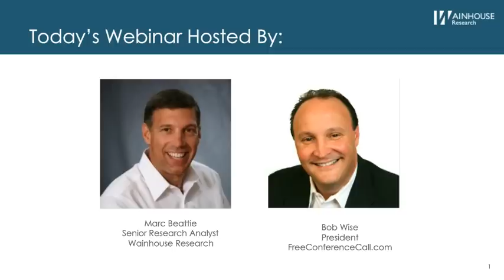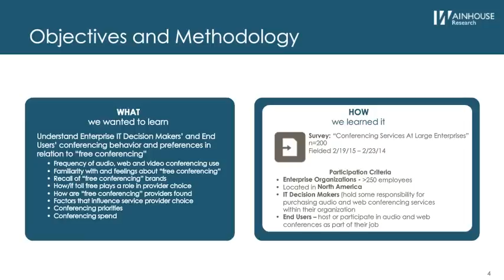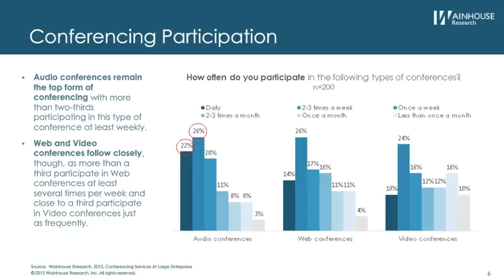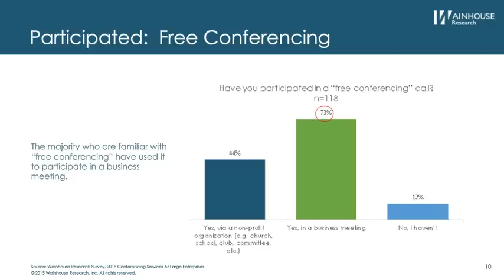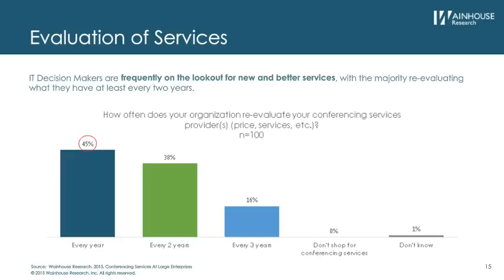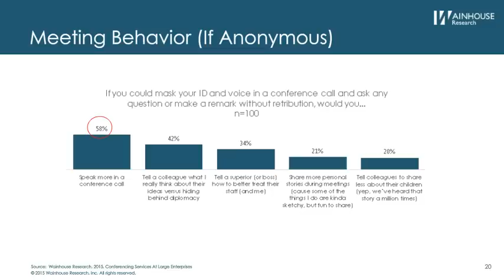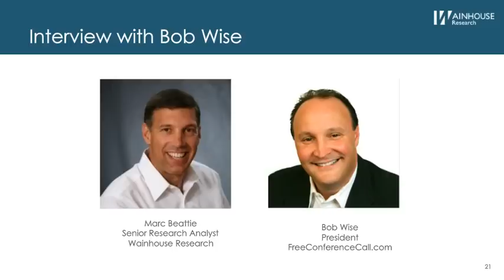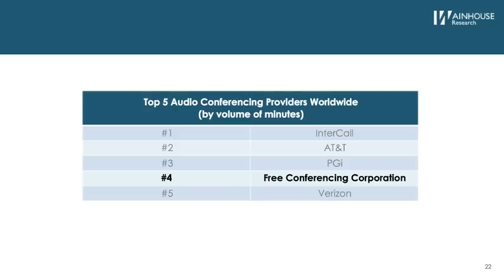How Large Enterprises Can Use FreeConferenceCall.com For Business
Curious about our award-winning, enterprise conferencing solution? Wainhouse Research Analyst Marc Beattie hosts a one-on-one webinar with FreeConferenceCall.com Executive Vice President Bob Wise about free business conferencing preferences at the enterprise level. Discover why IT decision-makers and users at large enterprises prefer free conferencing services and find out how you can join them in slashing your conferencing spend.